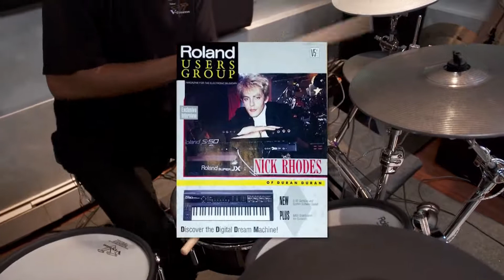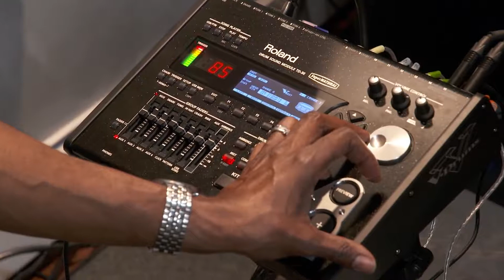Omar Hakim Interview In the Studio with Roland V Drums